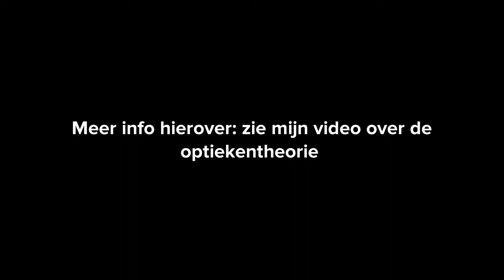Jezus van Nazareth versus Jezus Christus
Jezus van Nazareth, de historische Jezus versus Jezus dé Christus, de verkondigde levensbeschouwelijke Jezus. Zie ook ‘Jezus en de optiekentheorie’

Fout in het filmpje: de geboortekerk van Jezus Christus staat niet in Jeruzalem maar in Bethlehem (dit blijft verkondiging) en staat tegenover de historische Jezus van Nazareth. Met dank aan de oplettende student Larissa ;-)